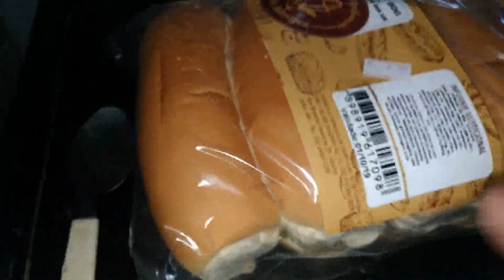Noite do hot dog ,mesa posta e bolo recheado de sobremesa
Oi tudo bem ? se você é novo por aqui seja muito bem vindo. Obrigada pelo carinho e por assistir
Assistam o vídeo em HD imagem é melhor, só clicar em definições ⚙ , qualidade e escolher as opções 1080p hd ou 720p hd
Não esqueça de INSCREVER-SE e deixar o seu LIKE. Ative o 🔔 para receber as notificações de vídeos novos.